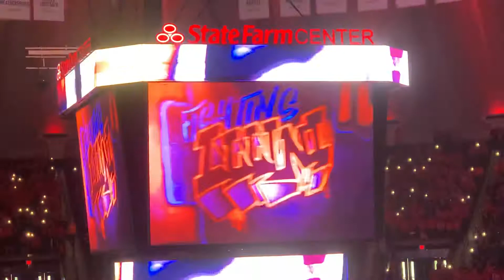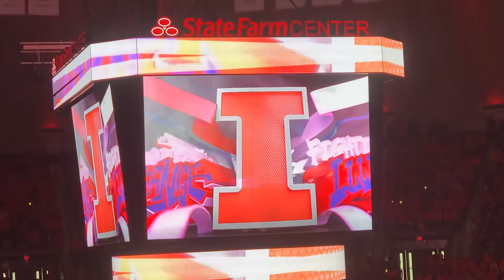Pre-game ‘20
Starting lineup’20